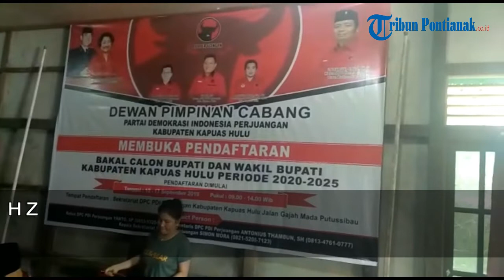H Zainuddin Serahkan Berkas Persyaratan Balon Wakil Bupati ke PDIP Kapuas Hulu